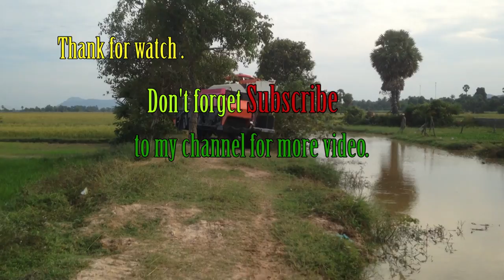Amazing driver Tractor Kubota M6040SU